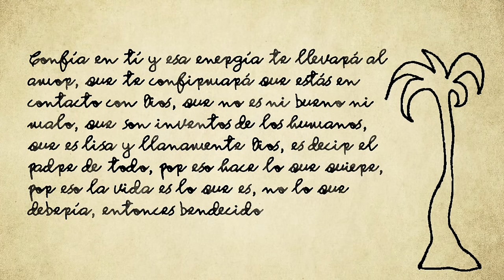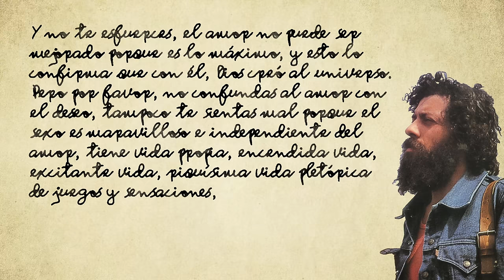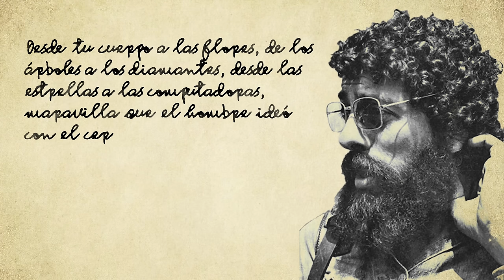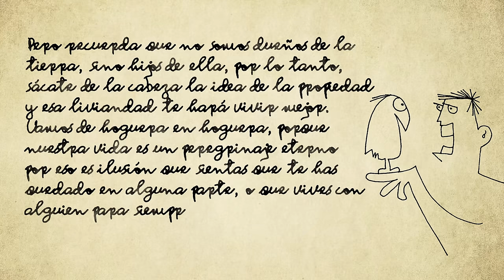Facundo Cabral - Confía en ti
"Confía en tí y esa energía te llevará al amor, que te confirmará que estás en contacto con Dios, que no es ni bueno ni malo, que son inventos de los humanos, que es lisa y llanamente Dios, es decir el padre de todo, por eso hace lo que quiere, por eso la vida es lo que es, no lo que debería, entonces bendecido, bendecirás a todo lugar por el que pases. Y no te esfuerces, el amor no puede ser mejorado porque es lo máximo, y esto lo confirma que con él, Dios creó al universo. Pero por favor, no confundas al amor con el deseo, tampoco te sientas mal porque el sexo es maravilloso e independiente del amor, tiene vida propia, encendida vida, excitante vida, riquísima vida pletórica de juegos y sensaciones, extraordinario ejercicio para la mente, paraíso de la imaginación que pone de pie al animal, que lo manifiesta como nadie. Métete en el medio de ese círculo, que como todo círculo es perfecto, por eso va desde la fiesta de ahora mismo a la reproducción, desde el placer inmediato, a la continuidad de la especie.
La vida es generosa, por ejemplo el sexo te hace sentir todo el cuerpo y el amor hace que lo superes, que vueles más allá, siempre más allá, a las profundidades y las alturas que no tienen límites, sin medidas, es decir más allá de la materia, que no es menor, porque es otra manifestación.
Desde tu cuerpo a las flores, de los árboles a los diamantes, desde las estrellas a las computadoras, maravilla que el hombre ideó con el cerebro que le prestó Dios, porque todo lo que tenemos es prestado, es decir por ahora, excepto el espíritu que es para siempre y el alma que es parte del alma universal. Pero recuerda que no somos dueños de la tierra, sino hijos de ella, por lo tanto, sácate de la cabeza la idea de la propiedad y esa liviandad te hará vivir mejor.
Vamos de hoguera en hoguera, porque nuestra vida es un peregrinaje eterno por eso es ilusión que sientas que te has quedado en alguna parte, o que vives con alguien para siempre, ilusión que te crea un compromiso que te asfixia."

Voz, música, texto y dibujos por Facundo Cabral